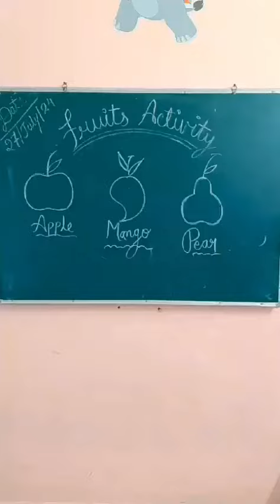Fruits with Colour Activity@ Kids Activity